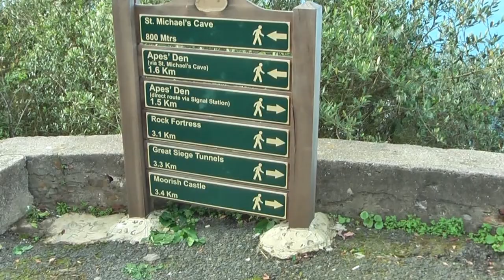Too much monkey business in Gibraltar